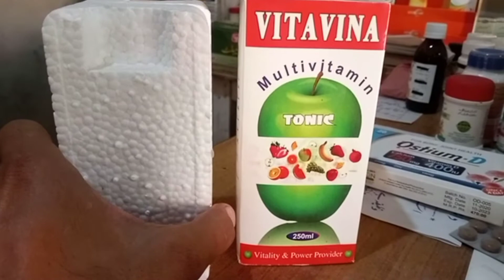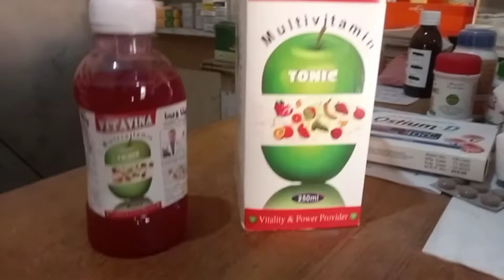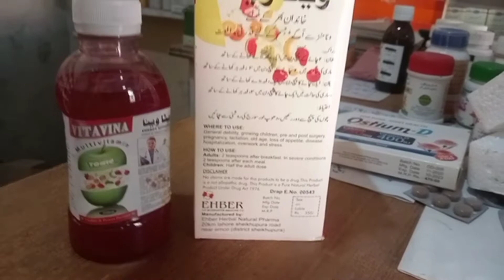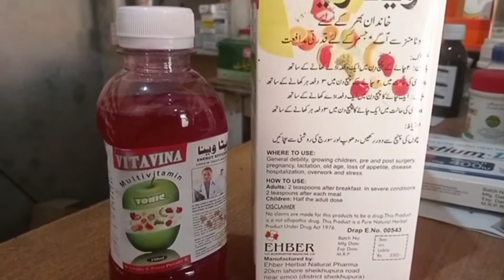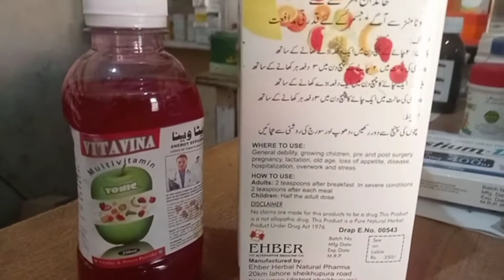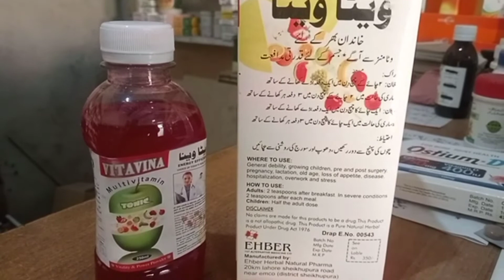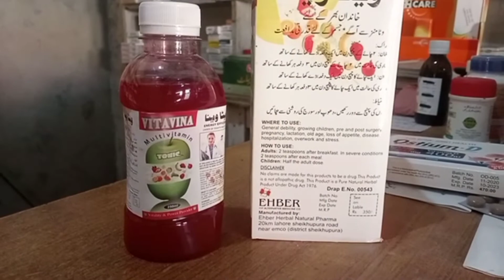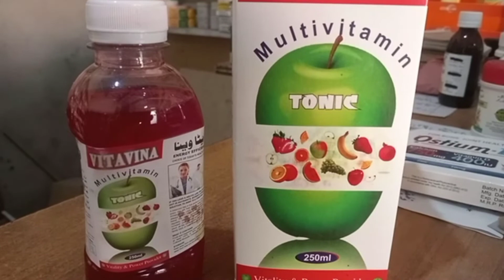White Blood Cells Machine... خُون کے سفید خُلیوں کو کیسے پورا کریں۔جانئیے اس ویڈیوکے زریعے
WBC ki Kami Ko kesey Pura Karain.خون کے سفید خلیوں سے اب پریشان نہ ھوں